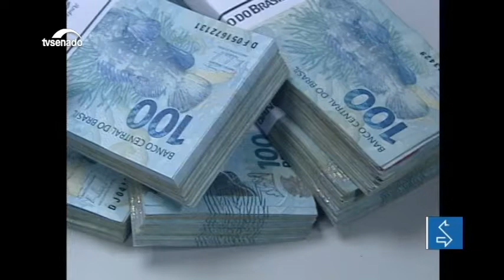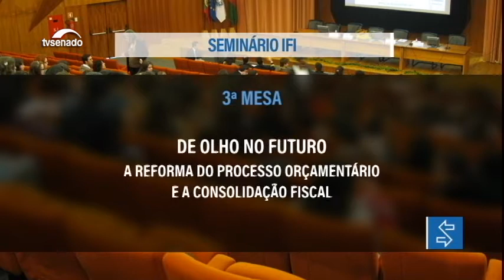IFI promove seminário sobre equilíbrio fiscal e planejamento orçamentário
Na próxima terça-feira (19), a Instituição Fiscal Independente, ligada ao Senado Federal, realiza o seminário "Cenários Fiscais e Prioridades Orçamentárias".